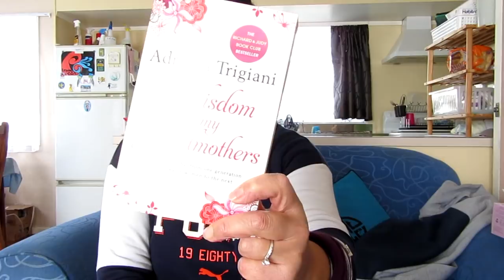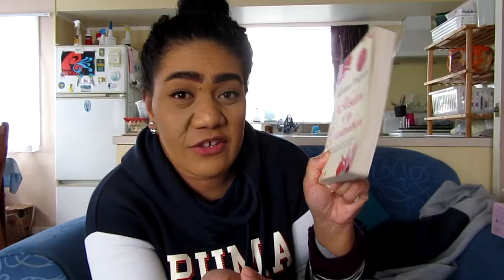The Best Fry Bread!! WEEKLY VLOG 2K18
Camera I Use: CANON SX610 HS
Editing Programme: Power Director

The End x